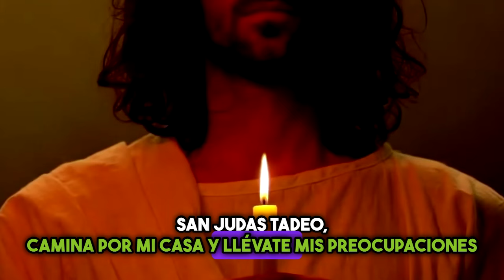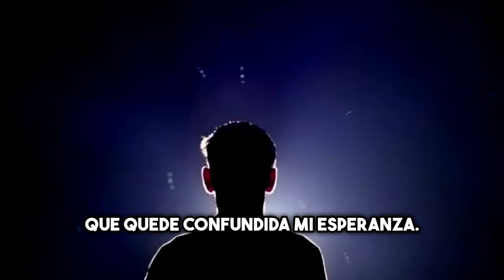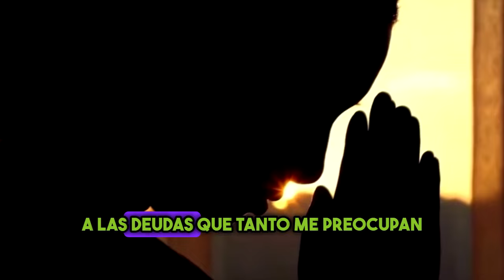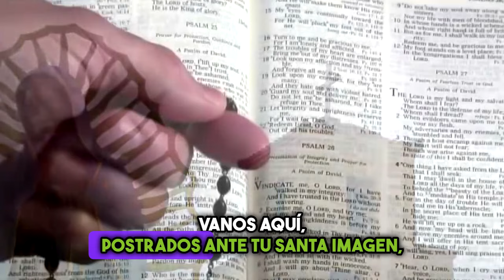¡Increíble! 9 Santos que Hacen Milagros 🙏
Descubre a los 9 santos más milagrosos del mundo, conocidos por su increíble poder y la devoción de sus fieles. Estas historias de fe y milagros te inspirarán y te llenarán de esperanza. ¡No te pierdas este video!